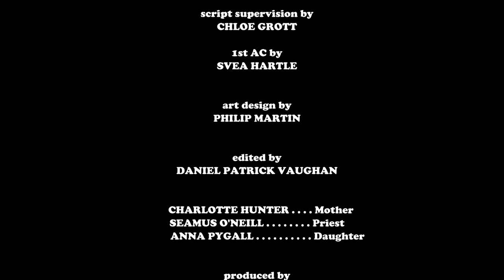Each Our Own Devil (Short Film)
Each our Devil was part of the Official selection at “Cannes independent film festival, Pinewood Studios Lift Off Festival London, Shockfest Film Festival New York, Silver Bullet Shockfest selection USA”

From the writer and various cast members of the multi award winning film “The Herd” bring you their most recent film “Each our own devil”.
Amanda is psychologically and emotionally broken after years of coping alone with her young daughter. When Amanda finally snaps, her delusional state conjures the perfect confidant, a priest.

Credits.

Charlotte Hunter as Amanda.
Séamus O’Neill as The Priest.
Anna Pygall as Daughter.

Director of Photography Daniel Vaughan.
Camera Operator Svea Hartle.
Clapper loader and Script Supervisor Chole Grocott.
Sound Micheal Lambert.
Art Department Micheal Sanderson.
Make Up Joanna Vaughan.
Costume Design Lyndsey Jackson.
Music Tobias Tinwell.
Art Design Phil Martin.
Produced by Dylan Barnes, Daniel Vaughan and Ep Pope.

Written by Ed Pope.
Directed by Dylan Barnes.

Copyright Maladjusted Films and Digitalfire.